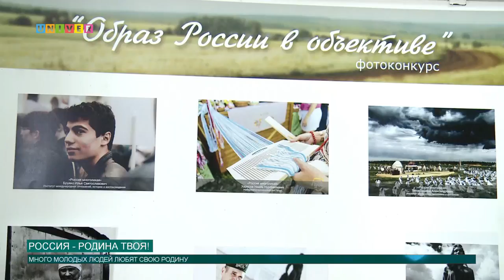Россия - родина твоя!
8 июня в Казанском федеральном университете состоялся круглый стол «Мы связаны одной судьбой с тобой, Россия». Мероприятие выступило в роли площадки для воспитания политической культуры и гражданского сознания студенчества